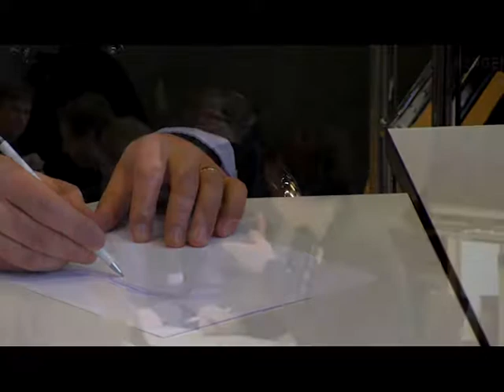Introduktionskurs 2018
56 nyanställda får sin introduktionskurs på Bergendals utanför Stockholm den 9-10 januari 2018